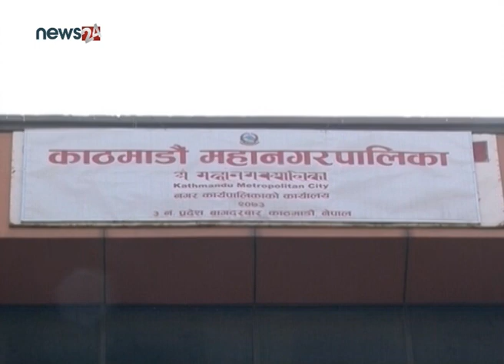काठमाडौंको होर्डिङ बोर्ड कहिले हट्ला ?- NEWS24 TV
काठमाडौं महानगरपालिकाले होर्डिङ बोर्ड हटाउने अभियान थालेको दुई महिना भइसकेको छ । तर, प्रभावकारी नबनेको आरोपहरु लाग्न थालेका छन् । ‘आउटडोर’ विज्ञापन व्यवसायीहरुले महानगरपालिकाले ठोस काम गर्न नसकेको आरोप लगाएका छन् । काम प्रभावकारी नभएको जानकारहरुले समेत बताएका छन् ।